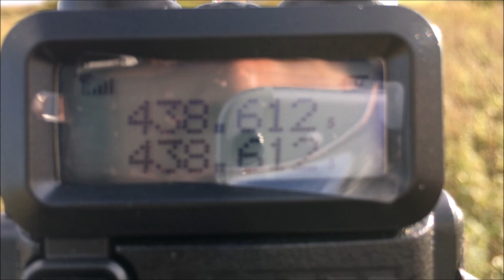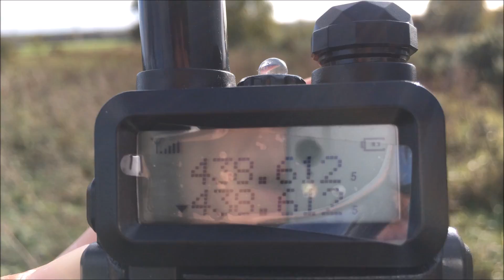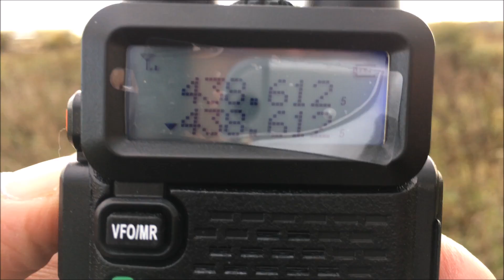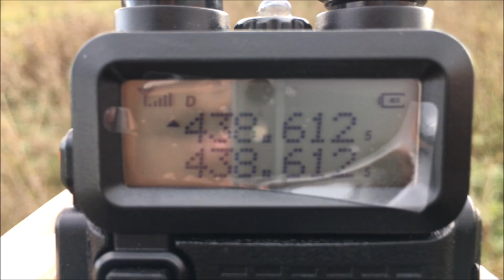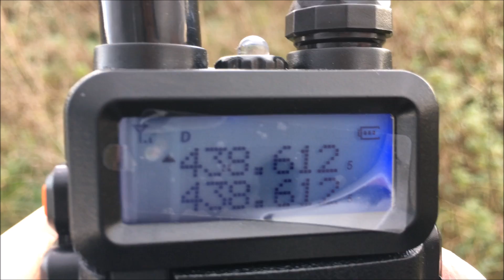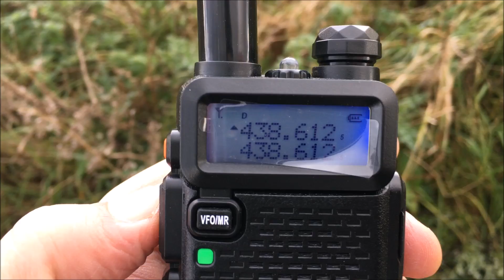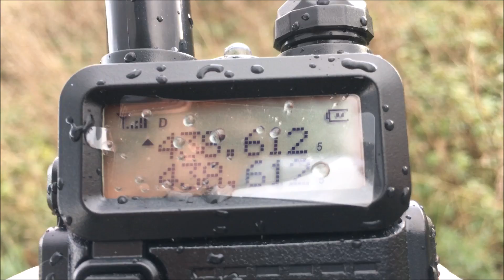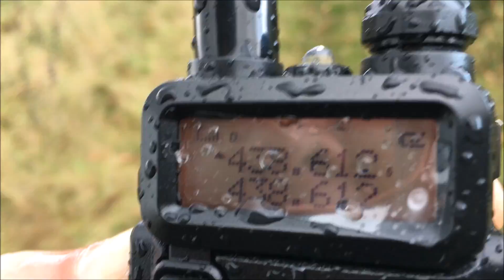Baofeng DM 5R Digital, Analogue Waterproof Test - Part 2